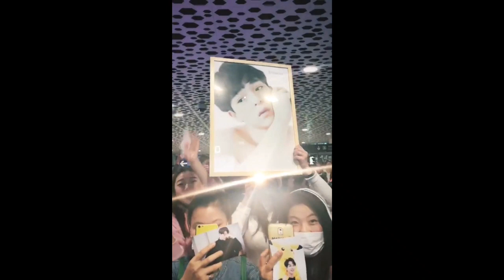6MoonsAsiaTour arrived at airport Shenzhen China 🇨🇳 05.01.18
Credit Ohstarhanter,  Cholladanan,  Vvoravit , Bbasjrt,  Ccopter,  Tee Jaruji , Fan China 🇨🇳